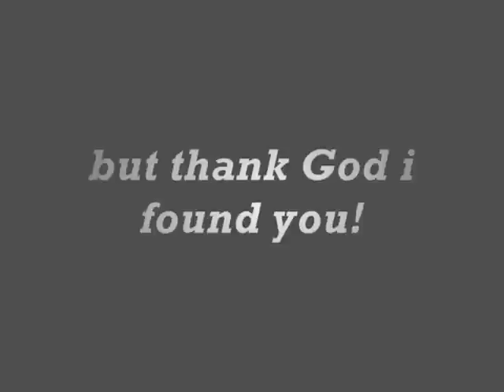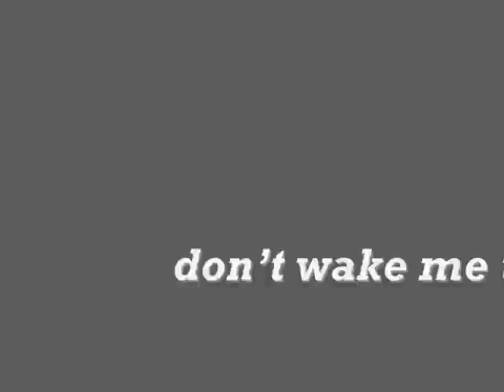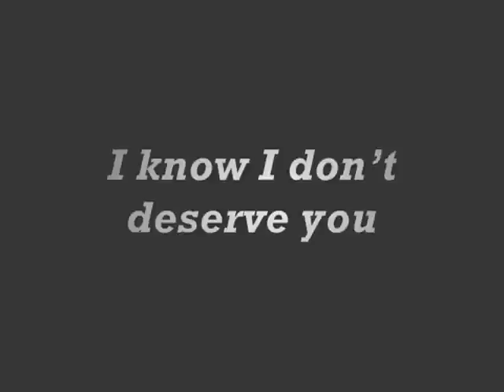insane - callalily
another sure-hit after the streams of stars, magbalik, pasan, take my hand and a whole lot more, taken from the album destination xyz...callalily's back!!
tankzyou dj wawi idol for lending up your mp3 where i discovered this stuff..mabuhay ka!! this song is for you also!!